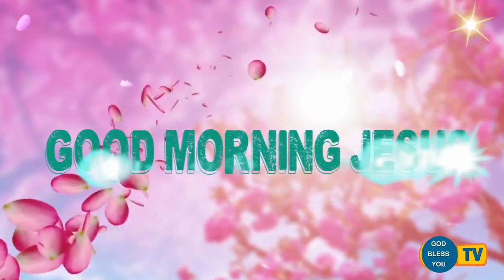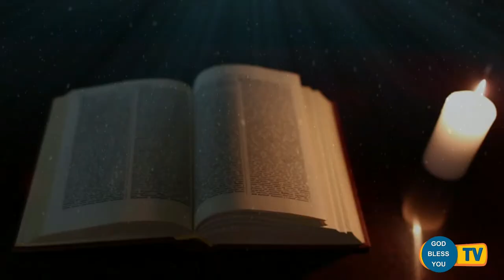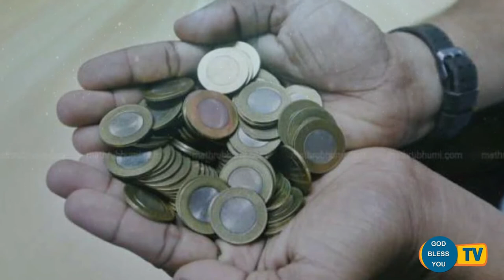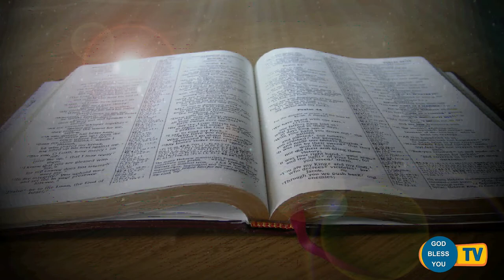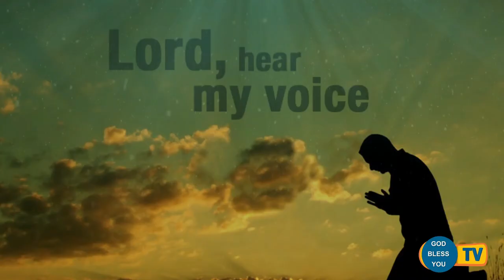Fr.Valan Svd..Presents(sunday) Good Morning Jesus Message Vol - 823